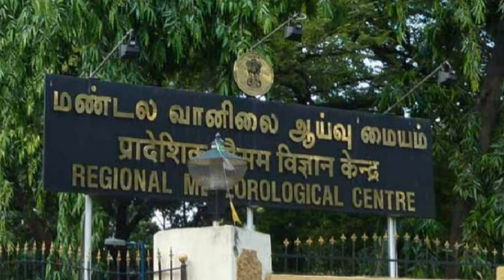தண்ணீரில் மூழ்க போகுது தமிழகம்.. ஒரே நேரத்தில் 2 கீழடுக்கு சுழற்சிகள்! கொடூர கனமழை எச்சரிக்கைtnrain